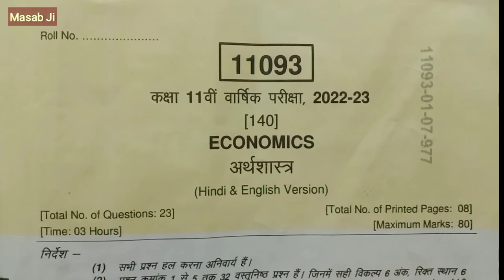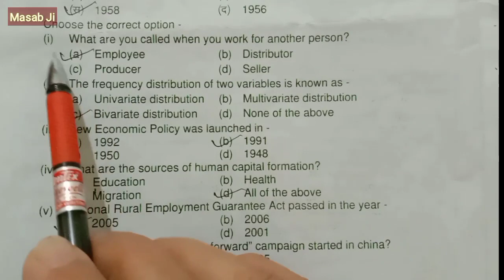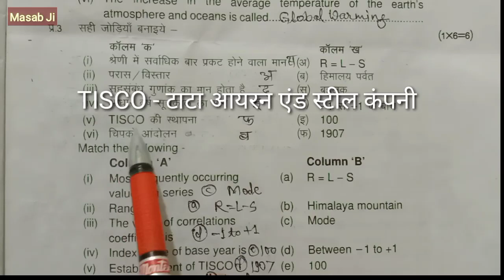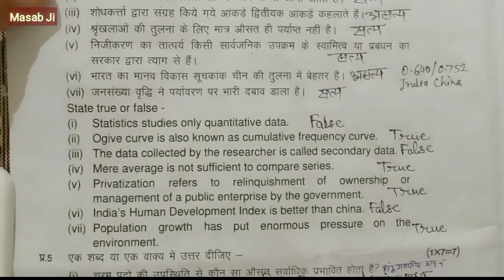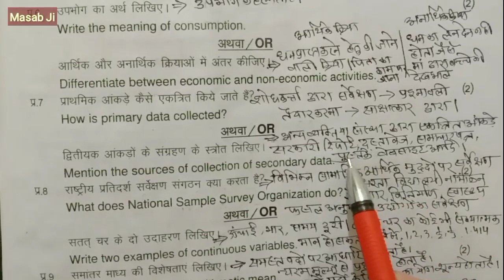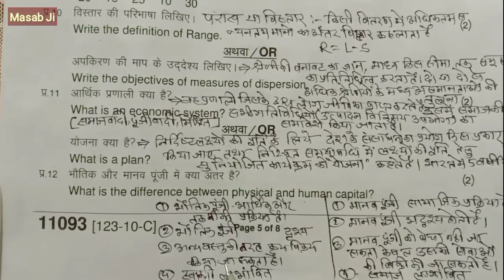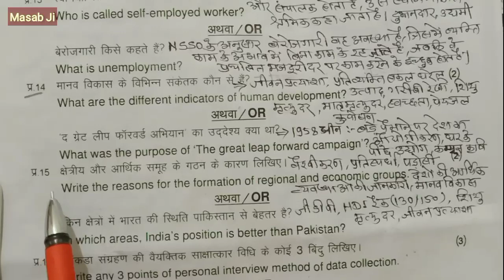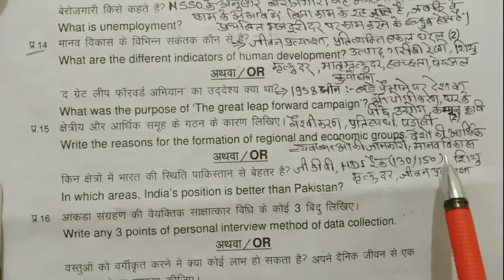11वीं अर्थशास्त्र आदर्श उत्तर🔥वार्षिक परीक्षा2023🔥11th Economics🔥Model Answer🔥Annual Exam.🔥Imp.MCQs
प्रिय विद्यार्थियों, मैं रामनाथ पटले इस यू-ट्यूब चैनल "Masab Ji" में आपका स्वागत करता हूँ।

Title of the video-11वीं अर्थशास्त्र आदर्श उत्तर🔥वार्षिक परीक्षा2023🔥11th Economics🔥Model Answer🔥Annual Exam.🔥1 & 2 marks questions

About this video-इस वीडियो में कक्षा ग्यारहवीं वार्षिक परीक्षा 2023 के अर्थशास्त्र विषय के प्रश्न पत्र में दिए हुए वस्तुनिष्ठ एवं अति लघु उत्तरीय प्रश्नों के उत्तरों की जानकारी दी गई है।
     In this video, information about the answers of objective and very short answer type questions given in the question paper of Economics subject of class XI Annual Examination 2023 has been given.